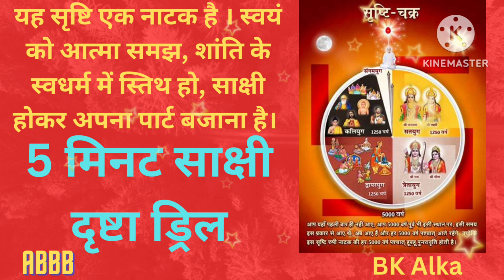5 मिनट शांति के स्वधर्म में स्तिथ हो साक्षी भाव की सूक्ष्म ड्रिल(AB-10)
- Brij Mohan Mehta, Spiritual Counsellor